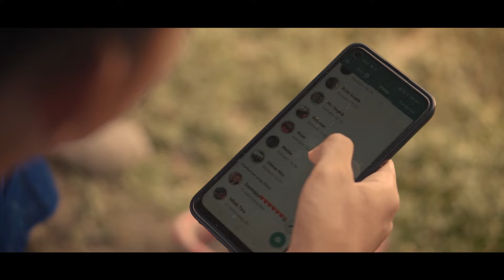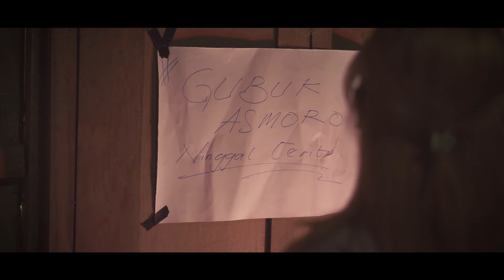Gubuk Asmoro Ninggal Cerito - Rizky Kikik | Official Music Video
Official Music Video dari Rizky Kikik berjudul Gubuk Asmoro Ninggal Cerito

Judul : Gubuk Asmoro Ninggal Cerito
Pencipta : Bang Jack
Penyanyi : Rizky Dwi Susanto
Video : Yoga & Rizal

Ambyar rasane atiku
Weruh postingan anyarmu
Neng sandingmu saiki wis ono wong liyo
Wong liyo sing iso gawe bahagio

Mbiyen koe idamanku
Sing dadi impen impenku
Saiki sliramu wes ono sing due
Dungoku mugo langgeng selawase

Mung iso nyawang fotomu
Tak gawe konco turuku
Tak kekep anget neng tengahe dodoku
Sayang teko'o sdelo neng ngimpiku

Iluh iki tondone kangenku
Kangen esemmu kangen wangi kringetmu
Gubuk iki dadi saksi biso
Naliko sawahmu tak pacul jeru

Mungkin ati iso ngiklaske
Tapi ora bakal aku
Ra bakal iso nglalekke koe